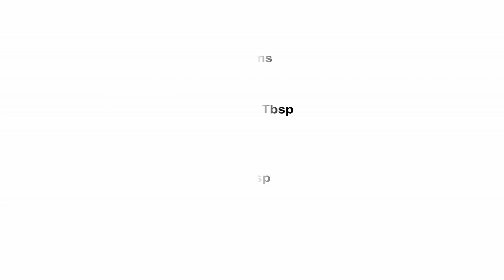ఉసిరి Chavanprash తయారీ|ఇంట్లోనే ఎంతో Healthy ఐన Chavanprash చేసుకోవచ్చు|CHAVANPRASH in Telugu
Please take a peek at my channel...Please subscribe its totally free..It would really help me to increase my interest & upload my best recipes...let me know your valuable suggestions in the comment box below. please press the bell icon so that you would be the first to be notified on uploads